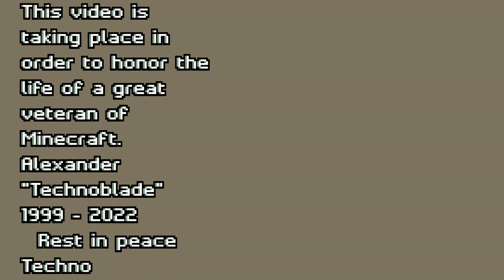GG Techno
On June 30th 2022 The world got a little smaller in a bad way. For some of us we lost a big piece of our lives. On this day Alexander " Technoblade" passed away this is a video to commemorate His life. Although he only lived to 23,  his legacy will live on forever. - BrickNurd028